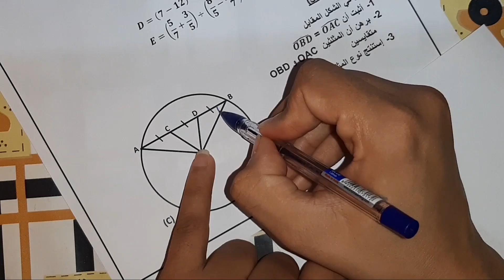فرض الفصل الاول رياضيات سنة ثالثة متوسط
السلام عليكم نقترح عليكم فروض الفصل الأول رياضيات سنة ثالثة متوسط